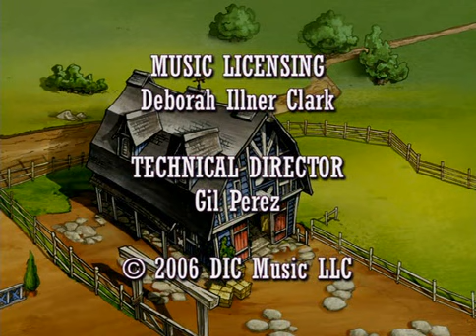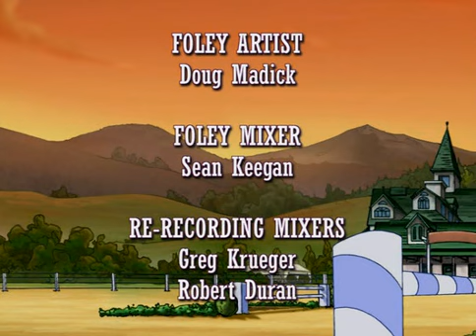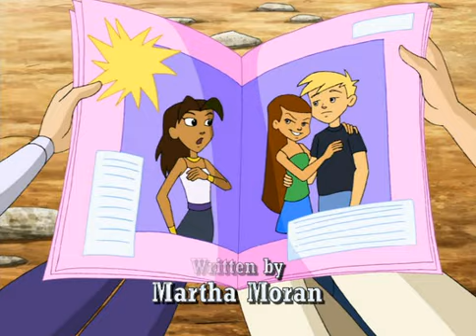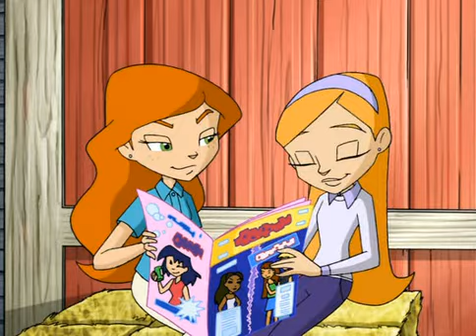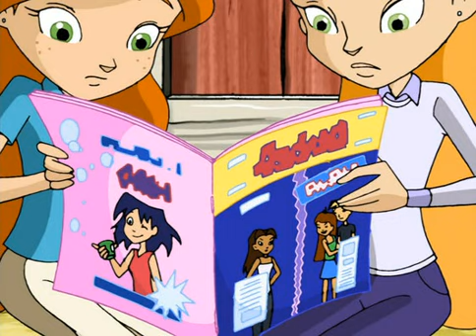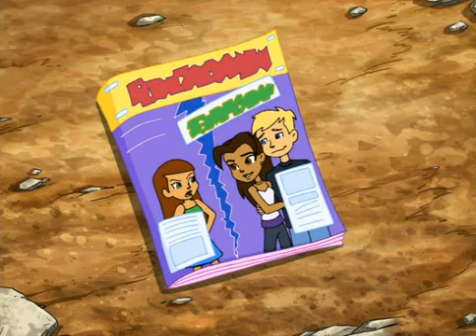Horseland-Jezdecký-klub-cz (6 část)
Je tu zas Horseland!!! Užijte si poslední část tohoto seriálu. ;)